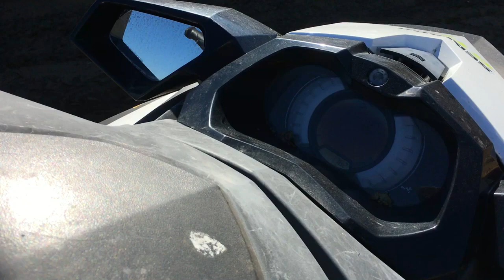SEADOO GTI SE130 For Sale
3 Cyl Rotax Gas, S/N: YDV40579E616.

 [SEA-DOO GTI SE130 JET SKI, 3 CYL ROTAX GAS, S/N: YDV40579E616.]